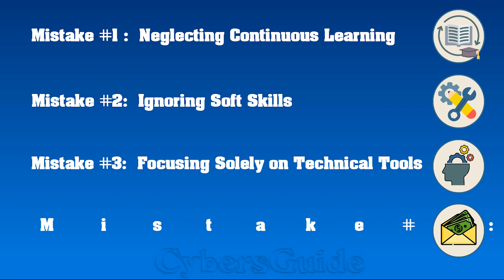4 Mistakes to Avoid in Cyber Security Entry-level Career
This is a must-watch video for any aspiring cyber security professional to ensure you are on the right track. A Cyber security career is both exciting and challenging. We uncover 4 common mistakes that must be avoided in a cyber security career whether you are at entry-level or mid-senior level.
This video provides actionable advice, and resources to avoid 4 common mistakes in a cyber security career. Watch this video and set yourself up for a successful cyber security career.
Don't let these mistakes hinder your progress in the exciting world of cyber security.

We (Vida and Matin) are cyber security excellence devoted to safeguarding the digital realm with extensive knowledge and experience in computer security, network security, cybersecurity operations, AI security, cloud security, automated vulnerability risk management, and privacy. We love to share our knowledge with our audience and foster a positive community of cyber security champions.

🔒 Stay protected with our expert cyber security tips and tricks.

Cyber security
Ethical hacker
Cybersecurity career
IT security
Guideline for cyber security
Beginner’s guide
Mistakes in cybersecurity
Soft skills
Cyber security for beginners
Information security